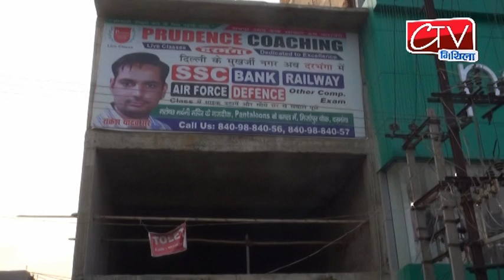prudence coaching अब दरभंगा में ऑनलाईन कोचिंग क्लॉस